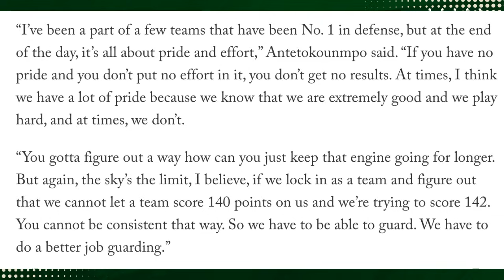The Milwaukee Bucks hold on to defeat the San Antonio Spurs, 125-121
The first matchup between Giannis Antetokounmpo and Victor Wembanyama did not disappoint! The Milwaukee Bucks defeated the San Antonio Spurs 125-121 behind a strong game from Antetokounmpo (44 points, 14 rebounds, 7 assists).

How impressive was Giannis vs. Wemby? Is the Bucks current level of defensive play good enough to compete for a championship?

On today's episode, Camille and Frank discuss all of this plus the latest news around Jae Crowder's return from injury.

0:00 Intro
1:40 Giannis vs Wemby didn't disappoint...
14:12 ...but the Bucks defense continues to raise some questions
27:50 Jae Crowder returning to the lineup soon?